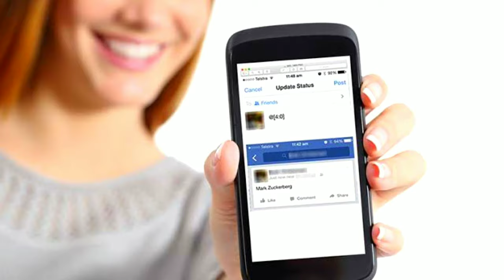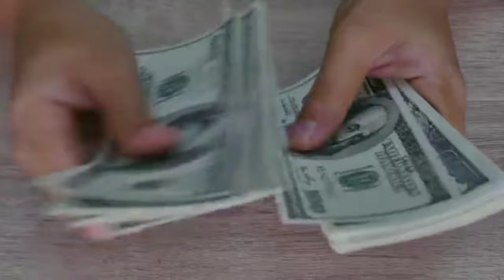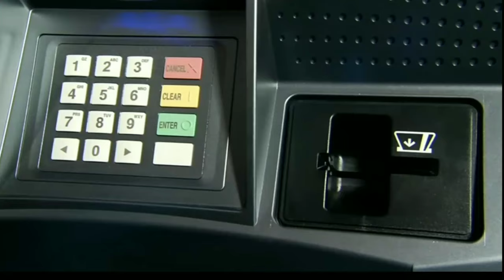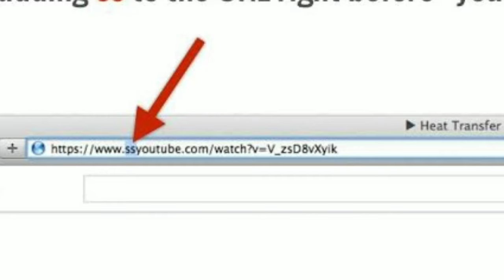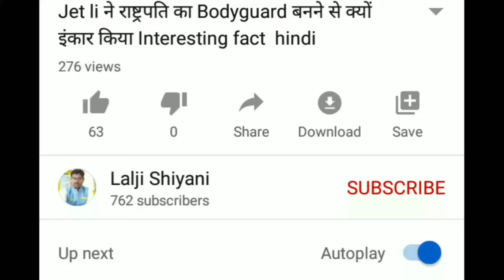ये साप नकली है या असली - Fake Snake - simple facts- amazing fact, random fact, its fact, facts edit.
new fact channel,
latest facts channel,
viral video fact,

20 Gajab Random Facts | Amazing Facts | Interesting facts | New Facts ꣻꣻꣻꣻꣻꣻꣻꣻꣻꣻꣻꣻꣻꣻꣻꣻꣻꣻꣻꣻꣻꣻꣻꣻꣻꣻꣻꣻꣻꣻꣻꣻꣻꣻꣻꣻꣻꣻꣻꣻꣻꣻꣻꣻꣻꣻꣻꣻꣻꣻꣻꣻꣻꣻꣻꣻꣻꣻꣻꣻ 💛 BE WITH ME IN MAKING THIS CHANNEL BIGGEST 💛 ⚡Some such things that if you all do, then my day will become happiest 😊 1. 👍LIKE THE VIDEO, IF THE CONTENT SEEMS VALUABLE TO YOU👍 4. 🎁SHARE THE VIDEO WITH YOUR FRIENDS AND FAMILY🎁 ꣻꣻꣻꣻꣻꣻꣻꣻꣻꣻꣻꣻꣻꣻꣻꣻꣻꣻꣻꣻꣻꣻꣻꣻꣻꣻꣻꣻꣻꣻꣻꣻꣻꣻꣻꣻꣻꣻꣻꣻꣻꣻꣻꣻꣻꣻꣻꣻꣻꣻꣻꣻꣻꣻꣻꣻꣻꣻꣻꣻ Disclaimer:- The sole purpose of this video is to share information, please be aware that the purpose of making this video of us is not to hurt the feelings of any particular person, sect or religion, These are revelations, stories, anecdotes, mysteries, and information meant only for educational purposes and we hope they'd be taken likewise. The Broadcaster cannot be held accountable for authentication of content. ꣻꣻꣻꣻꣻꣻꣻꣻꣻꣻꣻꣻꣻꣻꣻꣻꣻꣻꣻꣻꣻꣻꣻꣻꣻꣻꣻꣻꣻꣻꣻꣻꣻꣻꣻꣻꣻꣻꣻꣻꣻꣻꣻꣻꣻꣻꣻꣻꣻꣻꣻꣻꣻꣻꣻꣻꣻꣻꣻꣻ ALL THE THINGS TOLD IN THIS VIDEO IS ACCORDING TO INTERNET , AFTER RESEARCHING , I INCLUDE ALL THE POINTS , IF YOU HAVE ANY QUESTION FEEL FREE TO ASK IN COMMENT BOX !!!